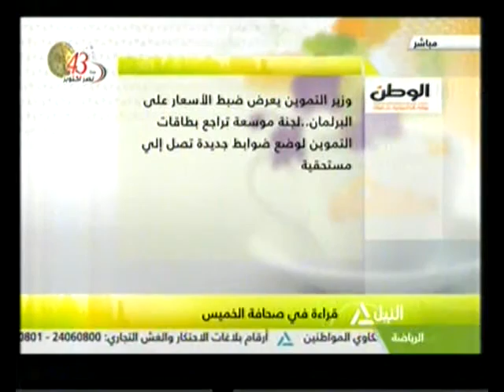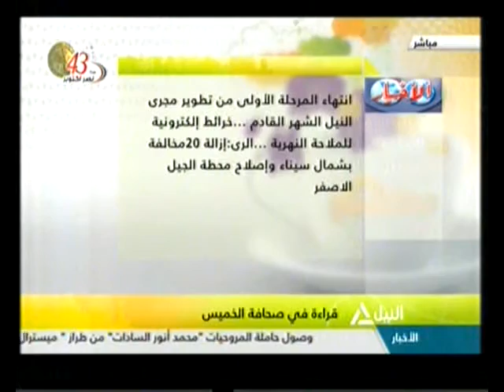هذا الصباح 6-10-2016(قراءة فى صحافة الخميس )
جولة الصباح «6 أكتوبر .. يوم لاينسى فى تاريخ الشعوب»
كيف وثق التاريخ لانتصارات حرب أكتوبر
قراءة فى صحافة الخميس
نصر أكتوبر فى عيون الشباب
دور المجتمع المصرى والعربى فى انتصارات اكتوبر